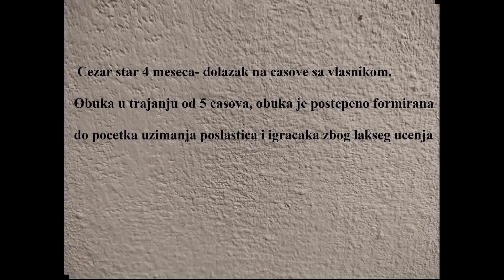Pas ne zeli poslastice i igracke - obuka od 5 casa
Odgajivacnica Nemackih ovcara - Lalkovic
Srbija, Smederevo

Trening i dresura mladog psa,